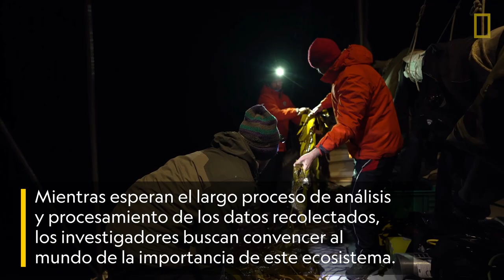Península Mitre: Un paraíso escondido en Argentina, fundamental para mitigar el cambio climático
El grupo liderado por el explorador de National Geographic Christian Lagger visitó la región para estudiar la capacidad de retener carbono y mitigar los efectos del cambio climático.
"Nuestro trabajo buscó traer una sensibilidad capaz de emocionar y hacer que las personas se enamoren de este ambiente", dice Lagger.